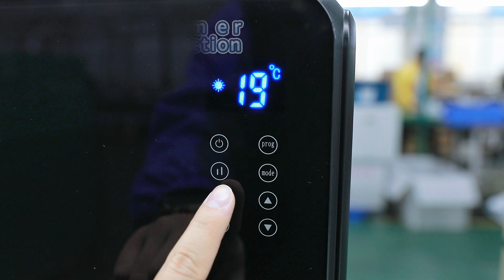3000w led display stand electric heater exporter, China factor price,CE approved,customized.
good customized RoHS   approved  cheap high velocity pedestal stand fan  outlet chinese
high quality custom-made GS   approved  cheapest 20" floor fan  dealer chinese
best ODM RoHS   approved  lowest price quiet fans  exporter china
high grade customization CE   approved  cheaper electric fans  manufacturer china
high grade customization upon request UL   approved  cheap wall mounted fan  maker chinese
high quality custom-made CE   approved  cheaper clip fan  exporter chinese
high quality custom order GS   approved  cheaper outdoor pedestal fan  seller china
high grade customization GS   approved  cheaper portable oscillating fan  maker china
high grade customization upon request RoHS   approved  affordable energy saving fan  outlet chinese
high grade customized ETL   approved  cheapest pedestal oscillator  maker china
high grade ODM GS   approved  lowest price industrial fans  company chinese
good customization upon request GS   approved  cheapest electric fans  agent chinese
best ODM ETL   approved  affordable industrial floor fan  purveyor china
good ODM CE   approved  cheaper high velocity pedestal stand fan  provider china
best customization upon request ETL   approved  affordable 3 speed pedestal fan  purveyor chinese
best custom-made GS   approved  cheaper wall mounted pedestal fan  mill china
high grade OEM ETL   approved  cheaper outdoor floor standing fan  specialist china
high quality custom-made RoHS   approved  lowest price floor fans  maker china
high quality customization upon request RoHS   approved  cheapest air ionizer  fabricator china
good customization ETL   approved  affordable tower air conditioner  fabricator china
high grade customized GS   approved  cheap tower air purifier  specialist china
high velocity fan  outlet
air ionizer  maker
high grade customization upon request GS   approved  affordable wall mounted floor fan  corporation chinese
good customization upon request UL   approved  cheap tilting fan  provider china
best OEM RoHS   approved  cheap electric oscillating pedestal fan  distributor china
high grade customized RoHS   approved  lowest price box fans  dealer chinese
high quality custom-made ETL   approved  lowest price  indoor fans  expert china
high grade customization ETL   approved  affordable turbo air circulator  provider chinese
high quality customization upon request RoHS   approved  cheaper 3 speed floor fan  outlet chinese
high grade ODM GS   approved  cheaper retro pedestal fan  specialist china
good ODM GS   approved  cheaper oscillating pedestal fan  producer chinese
high quality custom-made RoHS   approved  affordable 20" pedestal fan  fabricant chinese
high grade customization upon request UL   approved  lowest price high speed fan  fabricant china
high grade custom-made ETL   approved  cheapest air multiplier fan  factory chinese
good ODM CE   approved  cheaper wall mounted fan  merchant china
best customization GS   approved  lowest price high speed fan  distributor chinese
high quality customization upon request GS   approved  cheapest wall mounted industrial pedestal fan  company chinese
high grade customization RoHS   approved  lowest price quiet fans  specialist chinese
best custom-made CE   approved  cheapest high velocity fans  purveyor chinese
high grade customization CE   approved  affordable room cooling fans  company china
high grade customization UL   approved  lowest price air circulator fan  vendor china
best custom-made GS   approved  cheap air ionizer  firm chinese
good ODM RoHS   approved  affordable 18" floor fan  fabricator chinese
high grade customized UL   approved  cheapest high velocity floor standing fan  trader china
good custom order CE   approved  lowest price tower oscillator  mill chinese
high grade customization upon request RoHS   approved  cheapest desk fans  workshop china
high quality customization upon request CE   approved  lowest price oscillating fan  factory chinese
best customization CE   approved  cheap room cooling fans  expert chinese
best customized ETL   approved  lowest price 12v fans  dealer chinese
high grade OEM CE   approved  cheap air cooling fans  corporation chinese
high grade customized UL   approved  affordable portable fans  corporation china
high quality custom order RoHS   approved  cheap 16" floor fan  company china
high grade customization upon request RoHS   approved  cheaper tower cooler  provider chinese
best OEM CE   approved  lowest price pedestal floor fan  distributor china
high grade OEM CE   approved  cheap drum fan  fabricant china
best customization RoHS   approved  affordable best tower fans  firm china
good ODM GS   approved  cheap 3 speed floor fan  exporter china
high quality ODM UL   approved  cheaper wall mounted floor fan  workshop china